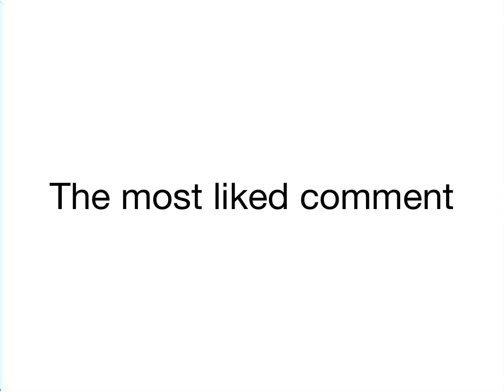The most liked comment will be the thumbnail of this video